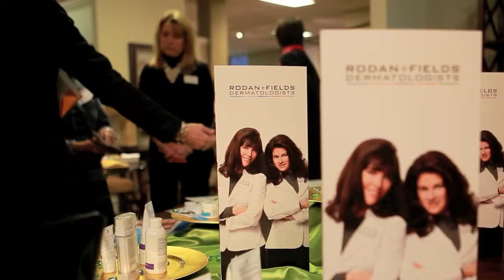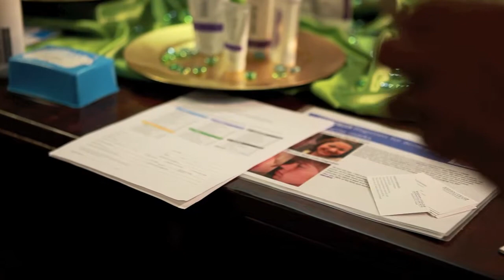Karen Drinkard - Independent Skincare Consultant - Rodan + Fields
Introduction to Karen Drinkard, Independent Skincare Consultant, Rodan + Fields Dermatologist, Montgomery, Alabama.